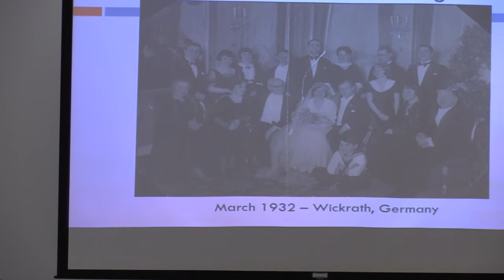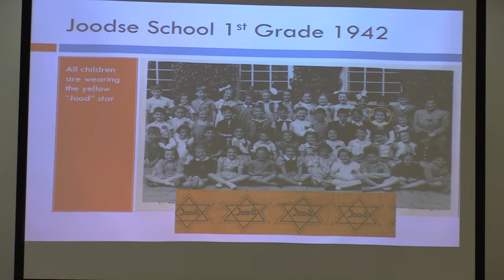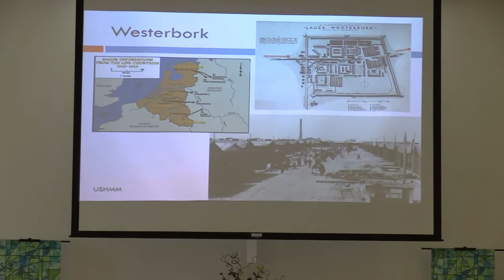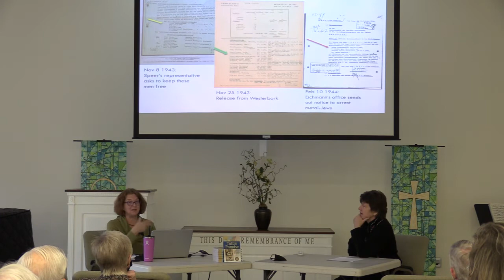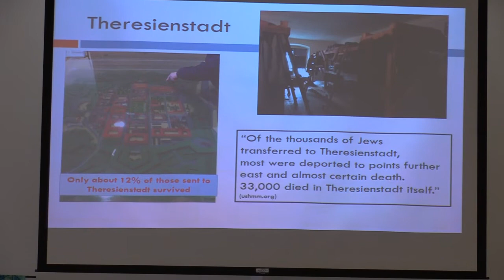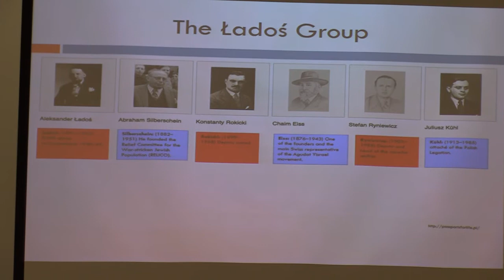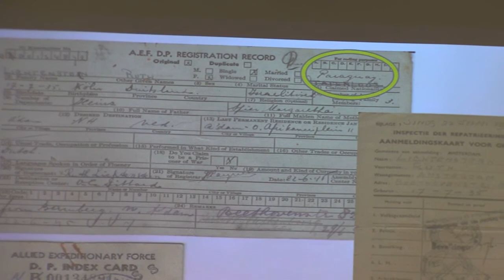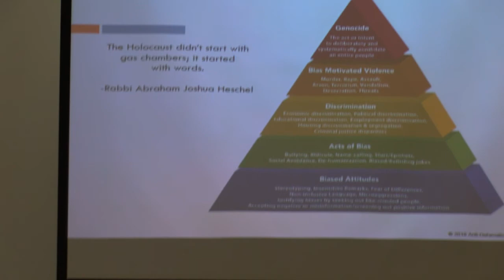Faith Forward: Author Heidi Fishman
Heidi Fishman, author of the award-winning book, Tutti’s Promise, recounts the gripping story of her mother’s survival during World War II in Nazi-occupied Netherlands at a Faith Forward event on February 13, 2022.